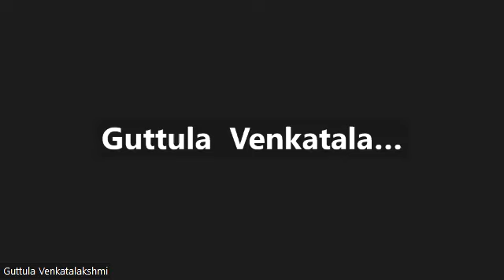వెస్టీజ్ లో ఎవరైన సక్సెస్ అవ్వచ్చు Ph : 9666128463 , 6301867669.